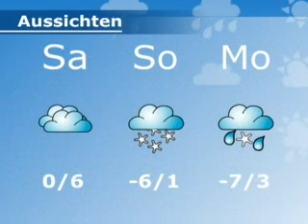Volksfreund.tv vom 20. März 2008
Heute in volksfreund.tv: Rappelkinder im Hunsrück +++ DRK Bitburg mit neuer Außenstelle +++ TBB Trier vor Auswärtsspiel bei den Köln 99ers